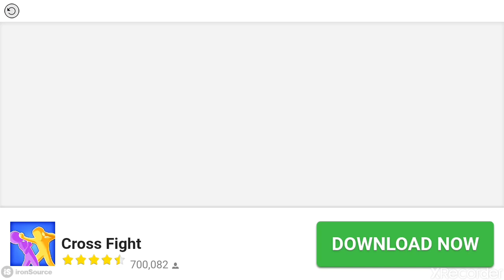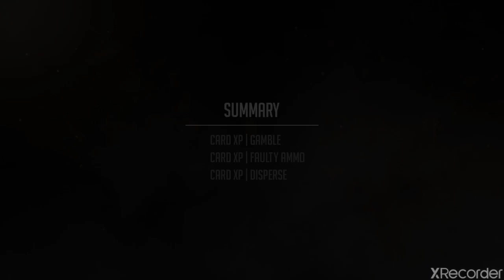Noblemen 1896 Walkthrough - Part 2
Hey guys i may not be making good videos but please Give me tips and suggestion on what video should i make